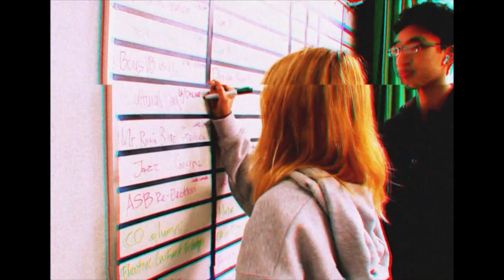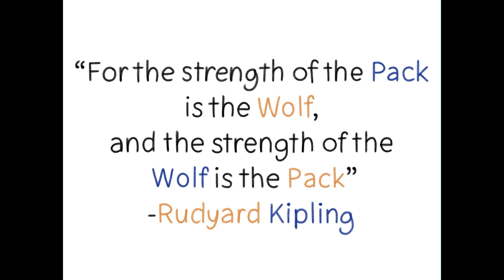COHS WPTV - 04/05/24